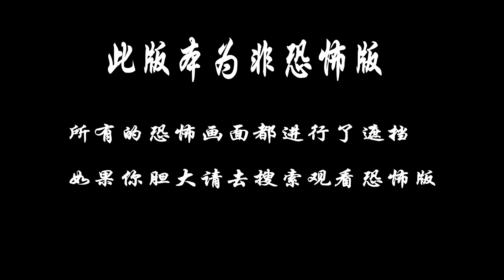【打码版】小涛讲电影：9分钟带你看完韩国恐怖电影《老师的恩惠》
身体虚弱的朴老师退休后隐居在远离人烟的海边，一年前收留的女学生美子提议举行一个同学聚会，让老师开心一下。前来聚会的学生形迹怪异：将要结婚的班长世浩和副班长恩英、身材火爆的顺姬、跛脚的达峰、帅气的明浩等来到了老师面前，却因为曾经都被朴老师伤害过而怨气冲天，正阳小时候母亲因为自己被记过去找老师理论时被车撞死而显得阴阳怪气。这夜，在纷纷控诉过老师对自己的伤害后，这群学生接二连三被穿着正阳的衣服戴着兔子面具的人杀死，只有朴老师与奋力保护她的美子幸存。警察在调查时发现朴老师当年并没有一个叫美子的学生，恐怖渐生。到底是谁的阴暗记忆毁了这一切？事实的真相与表面上看到的大相径庭。